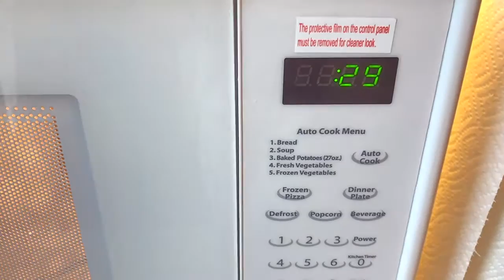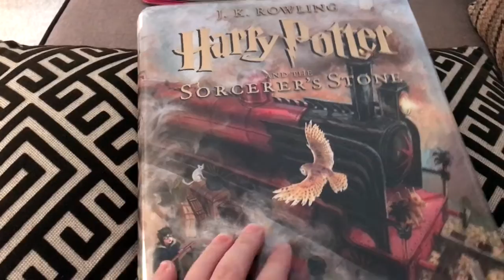DIY MELT & POUR SOAP - Marshmallow Peeps Soap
Here is my Melt and Pour Soap Tutorial. Enjoy everyone!